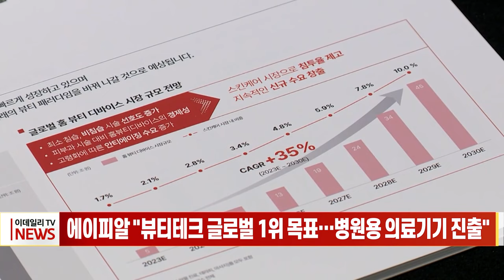에이피알 "뷰티테크 글로벌 1위 목표... 병원용 의료기기 진출" (20240213)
에이피알 "뷰티테크 글로벌 1위 목표... 병원용 의료기기 진출"